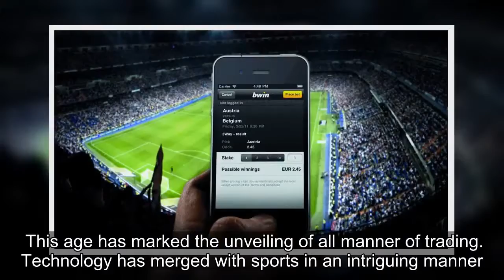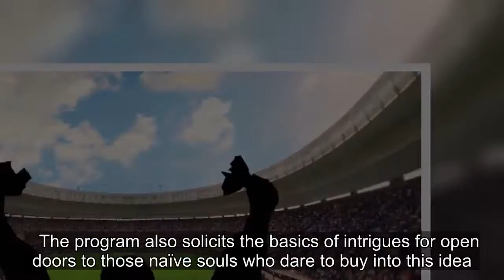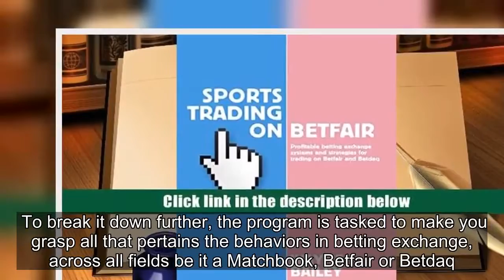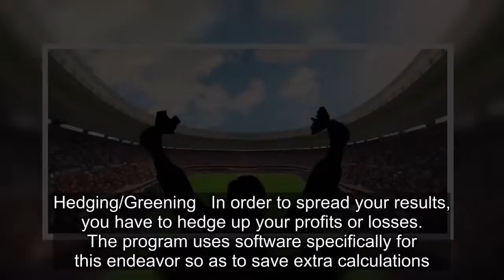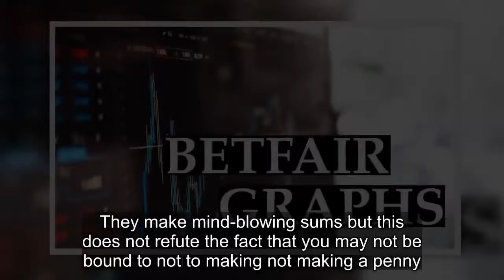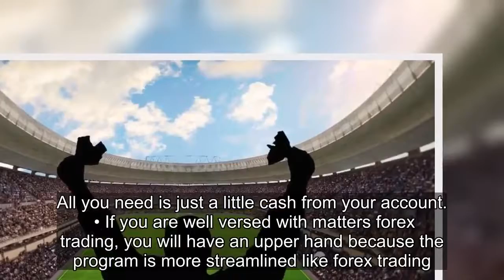Sports Trading On Betfair Review - Should you use it?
This age has marked the unveiling of all manner of trading. Technology has merged with sports in an intriguing manner. The latter has cleverly sought ways to make a name for itself; sports trading.  If you are on this review probably you have heard of this fascinating sought of trade and what its profit can do for you. If not, you ought to buckle up and set yourself to make the big bucks. The big question however is why the program is a totally hands on.  This guide will show you how to make the most out of this urban mode of trade. You will have your mind blown when you find what Sports Trading on Betfair will do for you. This guide will entirely reshape your naïve approach towards sport betting.   What is Sports Trading on Betfair all about?  The program capitalizes on the possibility of a clean shot at locking in profit. The Betfair exchange is wired in such a way that you lock on your profit even before:  A match kicks off A race is run An event has taken place   Also backing on the fluctuation factor, you can lock in a winning position. The program offers you the chance to back your selection at high odds thereafter laying it at low odds. It is never rigid therefore you can turn the tables of the game.  The best part of all this is that you do not have to be stinking rich to get this breakthrough. All you need is the little amount of cash in your account to get you going. This is because Sports Trading on Betfair basically works with your potential profit.    The program also solicits the basics of intrigues for open doors to those naïve souls who dare to buy into this idea. Sports Trading on Betfair will make sure that you can place two bets against each other, in order to profit with just one selection.  To break it down further, the program is tasked to make you grasp all that pertains the behaviors in betting exchange, across all fields be it a Matchbook, Betfair or Betdaq. The program breaks down what this art is all about.  The program opens up to a world that is more or less similar to stock exchange. The only difference is that it is not stock being bought and sold. Instead, bets are sold and bought on sporting events.  Just as the motive is in stock trading; to sell high and buy low, the same principle is applied in Sports Trading. The program will show you that in sports, you lay low and back high. The best part of all this is that you make profit, regardless of your position. How Sports Trading on Betfair is wired to make you profit via the bets you place      Sports is a wheel and to ensure that the cog is perfect motion, the program abides by 3 stages. These stages in a way make this new form of trade work just like other financial markets. To ensure the matching of a successful trade, the following steps are a pre-requisite:  Opening bet   To open up things, there ought to be a likely possibility of an expectation of the bets moving or rather getting them both matched.  Closing Bet   Once you have opened the bet you open an op